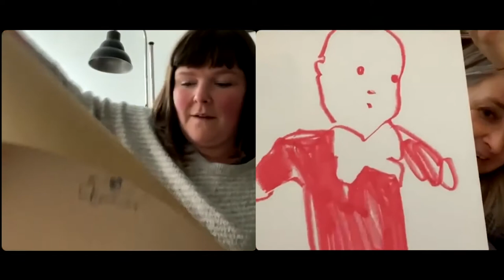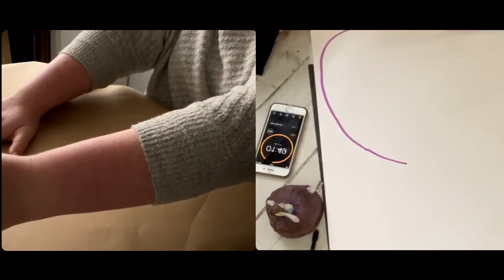Small Things Big, Big Things Small - The Good Ship Illustration Art Club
This week at art club it’s draw small things big week!

Here’s how it works:

🚢 Find something small
🚢 and draw it MASSIVE!

OR

🚢 Find something BIG
🚢 and draw it teeeeny tiny